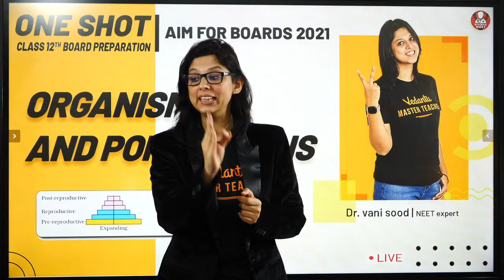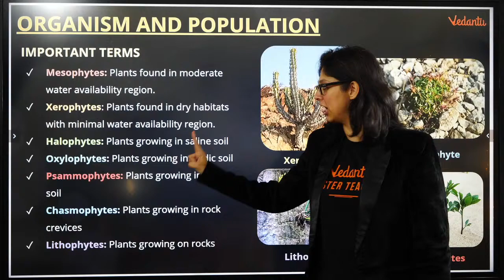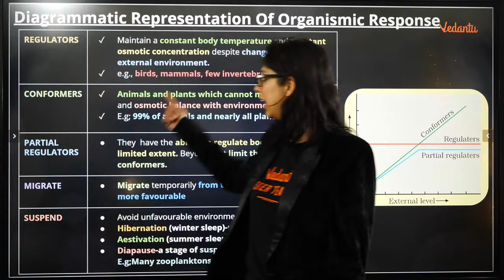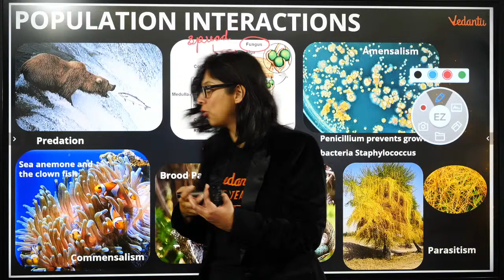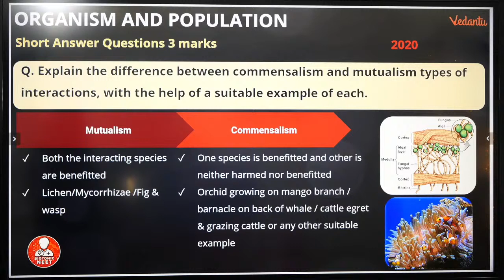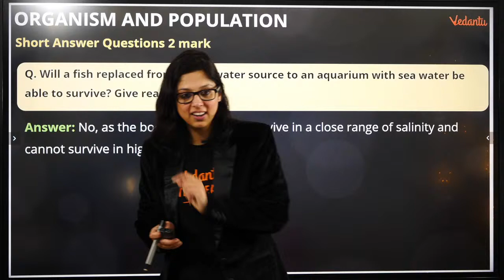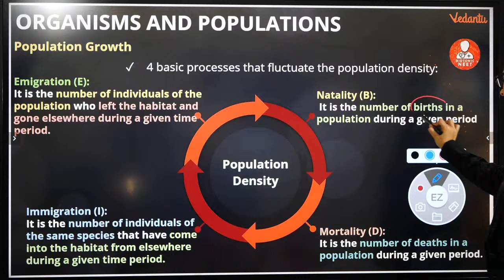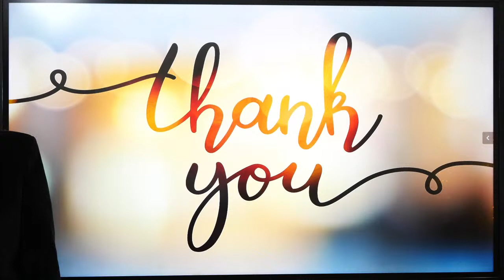Organisms and Populations | AIM for Boards 2021 | One-Shot Class 12 Board Preparation | Biotonic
Organisms and Populations | AIM for Boards 2021 | One-Shot Class 12 Board Preparation | Vedantu Biotonic for NEET. Biotonic is here with Brand Nee featured series for Class 12 students who are worried about their Board Exam Preparation. In this series, Vani Ma'a will explain all the theory part in One-shot according to chapters which will help the students to revise the chapter easily. In this session, Organisms and Populations will be discussed in One-shot by Vani Ma'am.

1. Unlimited LIVE class with your favorite teachers.
2. Unlimited Doubt Solving in Live class.
3. Fun interactive learning with in-class quiz and leaderboard.
4. Get full access to structured long term courses.
5. Chapter-wise micro-course and Revision course before the exam.
6. One subscription, unlimited access to Live Class, Test Series & Assignments.
7. Make your own study plan and learn from the comfort of your home and device

✅✅Clear your subject-oriented doubts with your favorite Teachers. So join the telegram group now, Click now

Happy Learning. 🙂